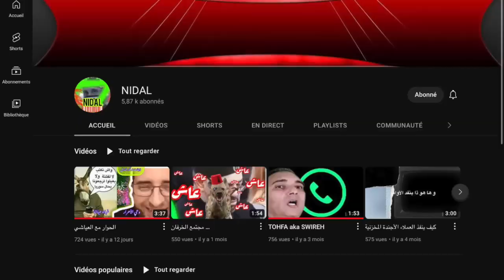زكرياء مومني / حقيقة لخصم أنا طلبت رخصة الصيد في أعالي البحار والأراضي